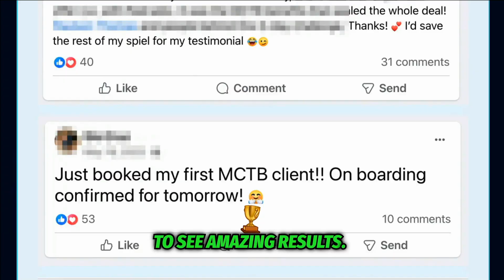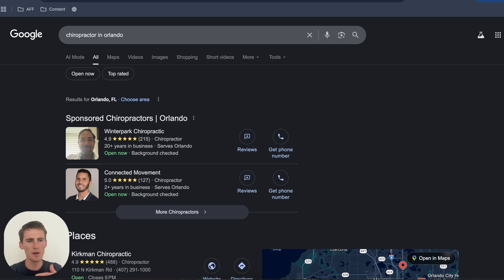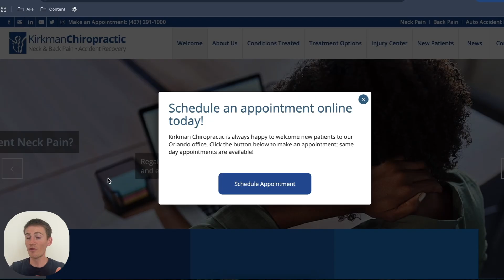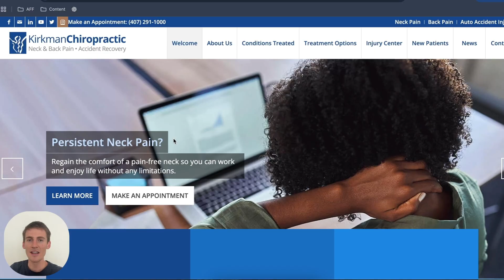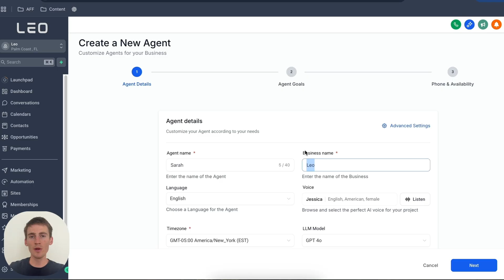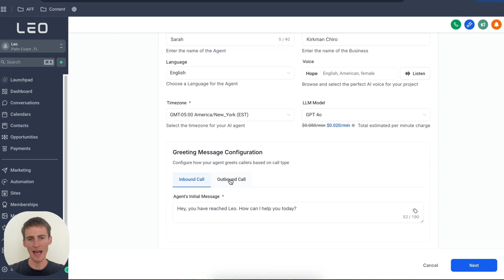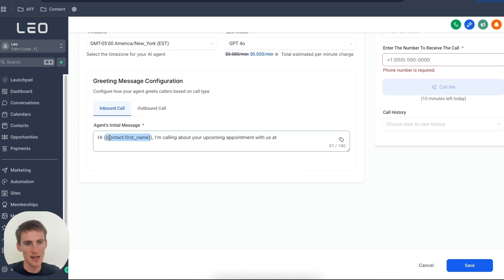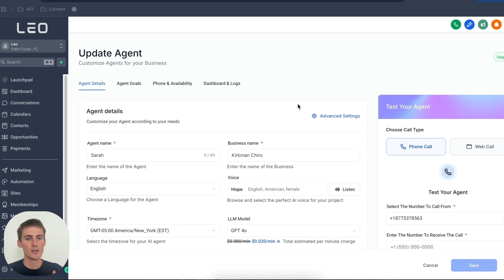How to Make $5K/Month From Home Using AI (Beginner Friendly)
Get Full Access To Everything I Use — all I ask is that you use my affiliate link to sign up for GoHighLevel 😊 (yes, I'll receive a little commission, but it will cost you nothing extra)

When you sign up with my link, here’s what you’ll get:

✅ Agency Partner Program Course – Get your first clients and fulfill using AI (step-by-step)
✅ Real Estate Agency Accelerator – Templates, scripts, and the blueprint I used to grow to thousands of paying customers
✅ Outreach templates + proven client-getting strategies
✅ Sales funnels & sales call scripts
✅ Full import of my client fulfillment systems
✅ Live Bootcamp to launch your business on HighLevel
✅ 1-on-1 Kickoff Call to help you get started
✅ And everything else I mention in my videos!